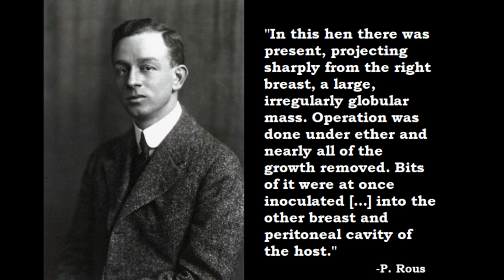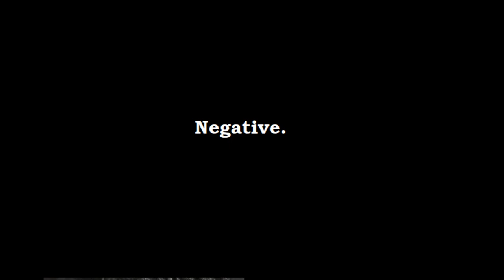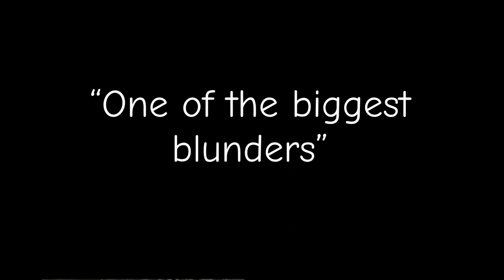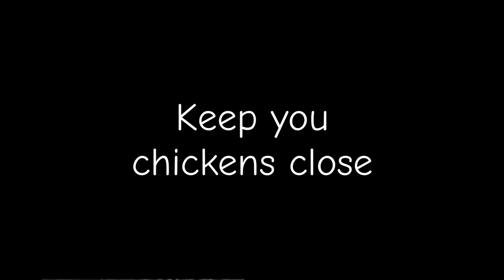How one Chicken Changed the Future of Cancer Research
A Farmer, a Chicken and a Pathologist walk into a bar and forever change what we know about cancer... Research often fails forward, and the best discoveries are sometimes incidental. Follow along on a tale of unexpected victories and drama.

@TheVeterinaryGuy for all things science
@nickvaneijk99 for personal stuff
to read about the stories behind the science!